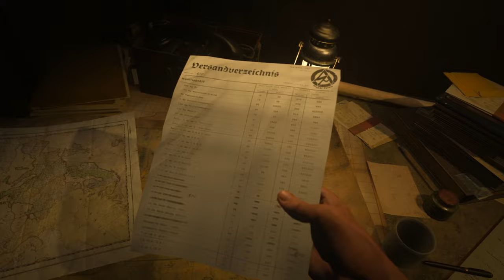Call Of Duty Vanguard Gameplay Part - 7 Tobruk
Call of Duty: Vanguard is a 2021 first-person shooter game developed by Sledgehammer Games and published by Activision. It was released on November 5 for Microsoft Windows, PlayStation 4, PlayStation 5, Xbox One, and Xbox Series X/S.[6] It serves as the 18th installment in the overall Call of Duty series. Vanguard establishes a storyline featuring the birth of the special forces to face an emerging threat at the end of the war during various theatres of World War II.